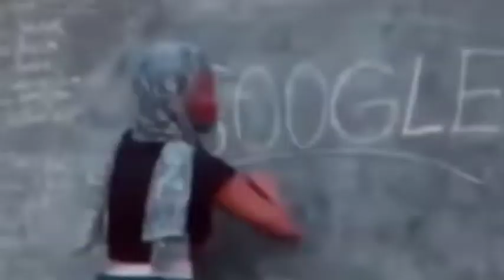Minecraft But Warden Trades OP Items pe | version 1.19 mod | piyush gaming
So hey Whatsup Guys Welcome to another video so guys ajj hum apke liye warden trade op item Minecraft pe mai leke aa chuke hai so don't forget to watch the full video otherwise your mod will not work..

KEEP SUPPORTING LIKE THIS, WE WILL CONTINUE TO MAKE AMAZING CONTENT LIKE THIS FOR YOU

LINK PIN IN COMMENT SECTION:-.

Also Watch:-

if you want to know more things check this

F5ButtonAddonForMinecraftPe, F5ModForMCPE, f5buttonmodformcpe, changefpptotppinoneclickinmcpe, f5forminecraftpe, Finally F5 Button Added In Minecraft Pe, F5 Button Added In Minecraft Pe, F5 Button Addon For Minecraft Pe, F5 Button Add-on for mcpe, bugwheel, thedemon

How to download Warden drop op items in Minecraft Pe,
How to download Warden drop op items in Mcpe,
warden drop op items,
warden drop op items in Mcpe,
warden drop op items in Minecraft pe,
Download Warden drop op items,
warden trade op items in Minecraft pe,
Warden Trade Op items in Mcpe,
How to download Warden give op items,
How to download Warden give op items in Mcpe,
How to download Warden drop op items for Minecraft pe,

Don't
forget
to

Faltu Boy